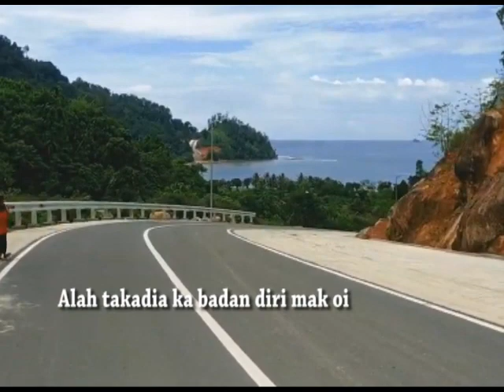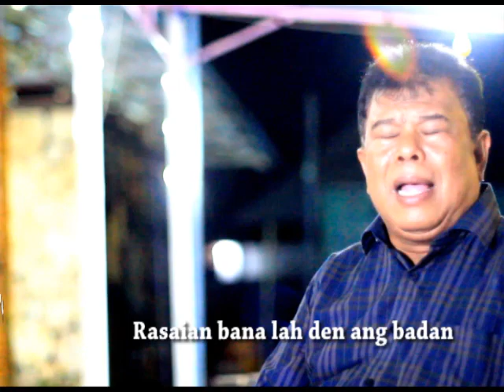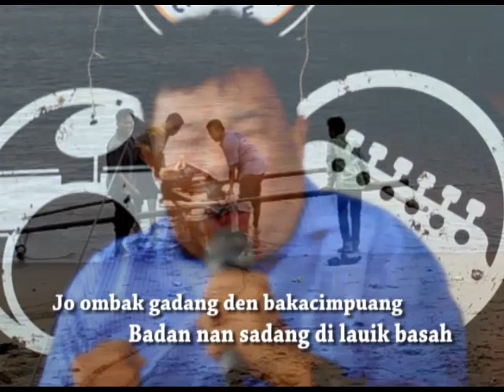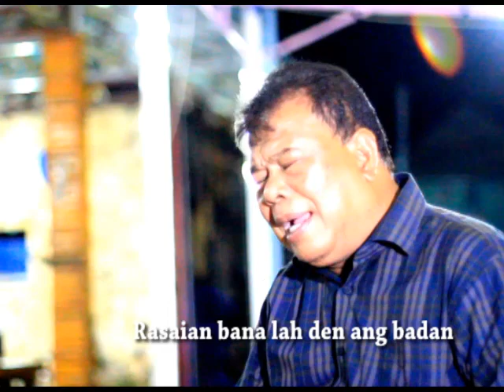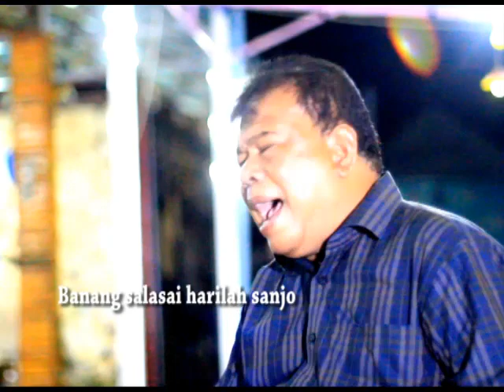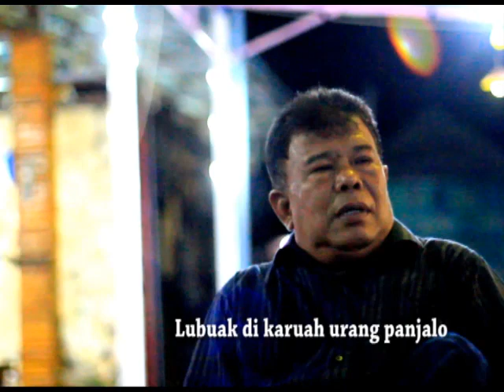Rintang Papeh Kusuik Pensiunan PNS dan Mantan Ketua Penilaian Desa Pemrov Sumbar Cover Zukirwan Chan